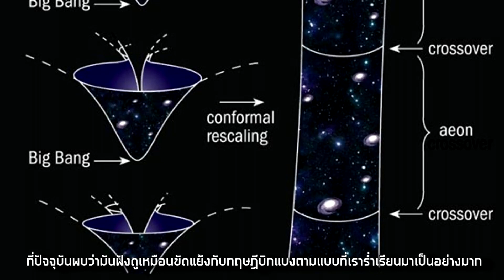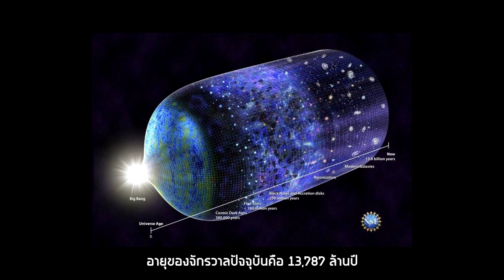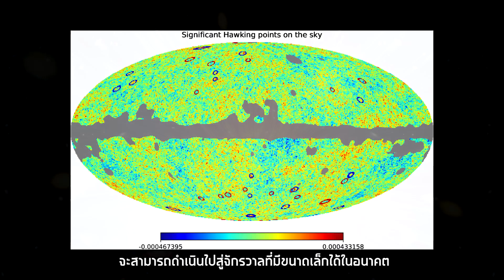จักรวาลมีวัฏจักร “ตายแล้วเกิดใหม่ได้” กล่าวโดยเจ้าของรางวัลโนเบลสาขาฟิสิกส์ เซอร์โรเจอร์ เพนโรส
1) สมัครเป็นสมาชิกช่อง
2) True Wallet (ทรูวอเลท), PromptPay (พร้อมเพย์) หรือ LINE PAY (ไลน์เพย์)
3) รับโดเนทผ่าน PayPal (เพย์แพล)

[ติดตามข้อมูลอื่นๆเพิ่มเติมได้จาก]

Vitality โดย Benjamin Martins